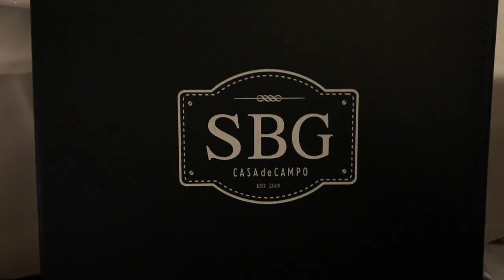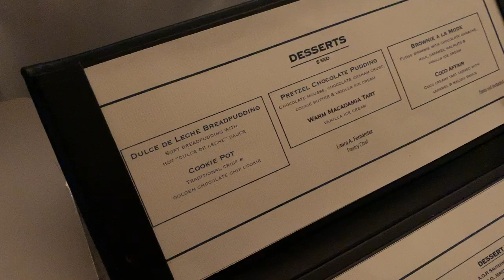LAST DAYS & EASTER DINNER - Dominican Republic Vlog #4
We finally reach the end of my time in the Dominican Republic.
Everywhere I went there was truly gorgeous and very well taken care of, which is why I ended up with so much footage to begin with.
I hope you guys enjoyed this mini series of Dominican Republic vlogs. :)